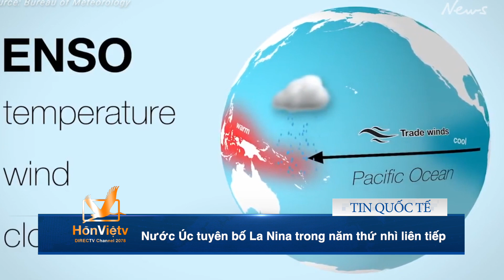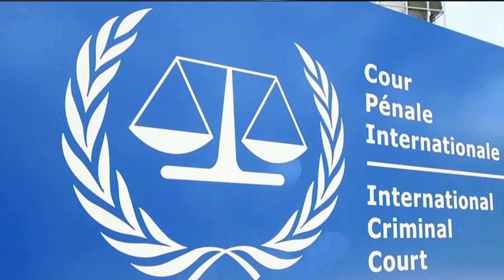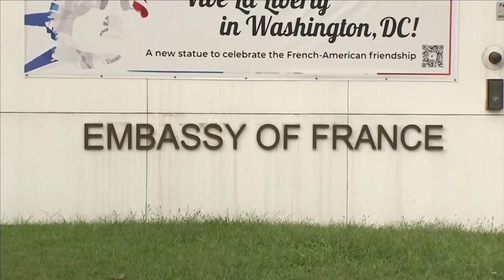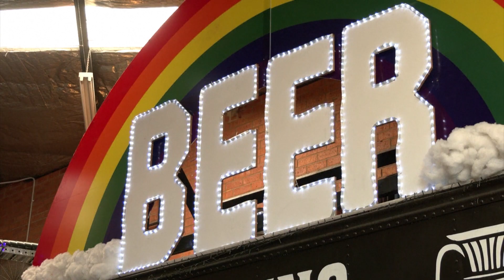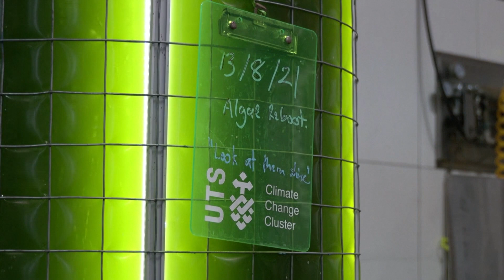Tin Quốc Tế : Xe buýt bốc cháy ở Bulgaria làm 45 du khách Bắc Macedonia thiệt mạng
▪ Chiến hạm Hoa Kỳ đi qua eo biển Đài Loan
 ▪ Nước Úc tuyên bố La Nina trong năm thứ nhì liên tiếp
 ▪ Tòa án hình sự quốc tế đình chỉ cuộc điều tra cuộc chiến chống ma túy của Philippines
 ▪ Nước Pháp chuyển sang Indonesia, thương thảo bán chiến đấu cơ Rafale
 ▪ Xe buýt bốc cháy ở Bulgaria làm 45 du khách Bắc Macedonia thiệt mạng
 ▪ Phía đối lập Miến Điện thu về hơn 6 triệu đô la trong ngày đầu tiên bán trái phiếu "cách mạng"
 ▪ Cựu Tổng thống Nam Hàn Chun Doo-hwan qua đời ở tuổi 90
 ▪ Sri Lanka bắt đầu xét xử 25 người bị cáo buộc lập mưu đánh bom ngày Phục sinh năm 2019
 ▪ Tấm thảm của hoàng đế từ Tử cấm thành ở Bắc Kinh sẽ được bán đấu giá ở Paris
 ▪ Nhà sản xuất bia ở Úc chống khí hậu biến đổi bằng cách sử dụng carbon để nuôi trồng vi tảo